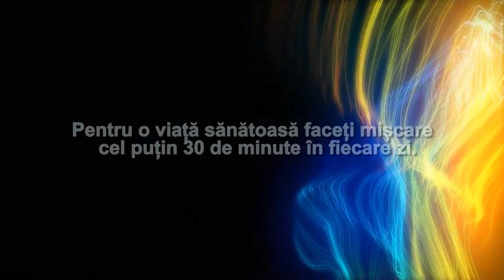STADION 0609 2021